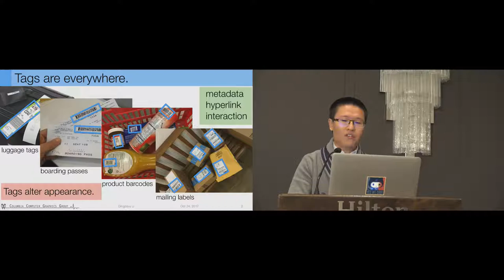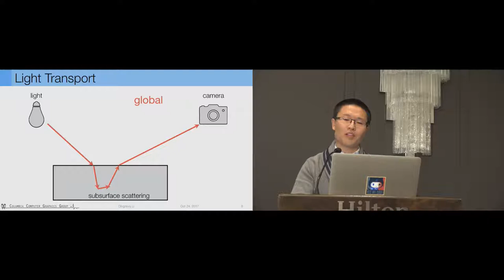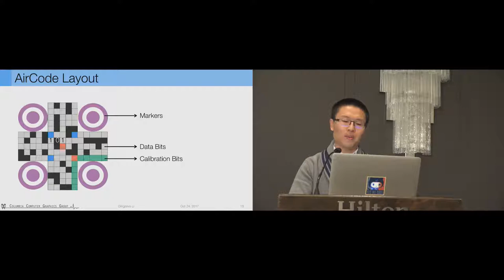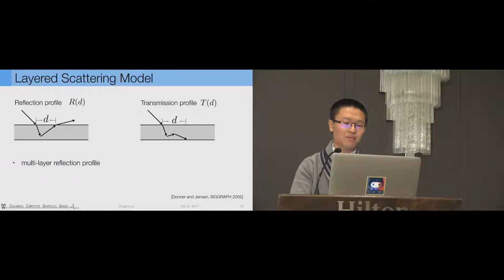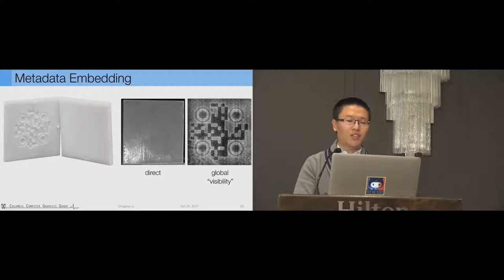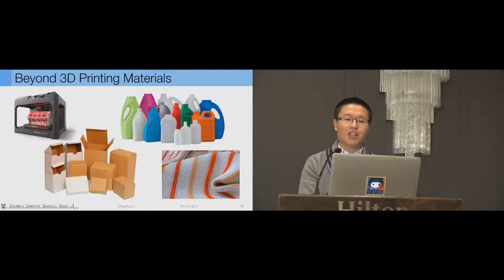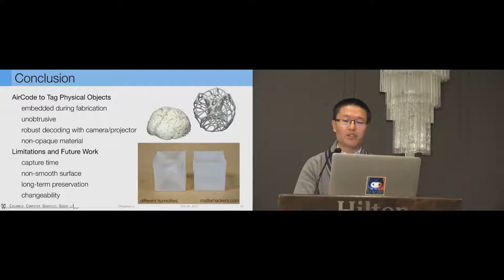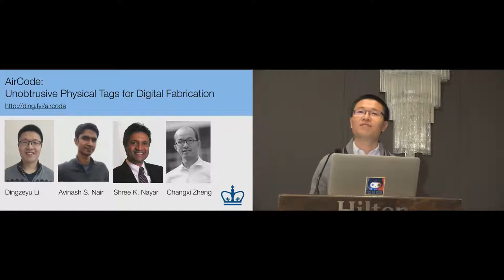AirCode: Unobtrusive Physical Tags for Digital Fabrication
Dingzeyu Li, Avinash S. Nair, Shree K. Nayar, Changxi Zheng

Session: Fabrication

Abstract
We present AirCode, a technique that allows the user to tag physically fabricated objects with given information. An AirCode tag consists of a group of carefully designed air pockets placed beneath the object surface. These air pockets are easily produced during the fabrication process of the object, without any additional material or postprocessing. Meanwhile, the air pockets affect only the scattering light transport under the surface, and thus are hard to notice to our naked eyes. But, by using a computational imaging method, the tags become detectable. We present a tool that automates the design of air pockets for the user to encode information. AirCode system also allows the user to retrieve the information from captured images via a robust decoding algorithm. We demonstrate our tagging technique with applications for metadata embedding, robotic grasping, as well as conveying object affordances.

Recorded at the ACM Symposium on User Interface Software and Technology, Quebec City, Canada October 22-25, 2017